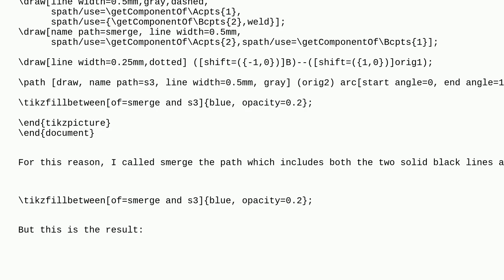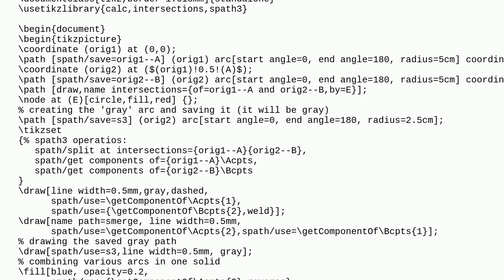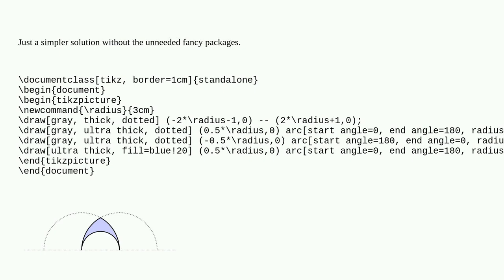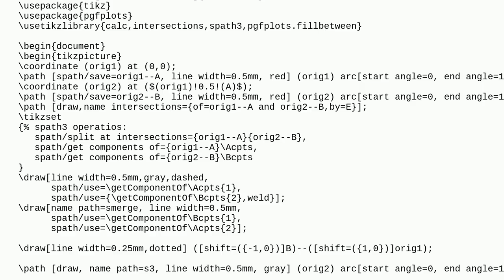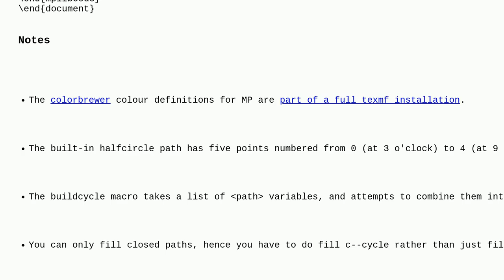Tex: TikZ, fill the space between two paths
TikZ, fill the space between two paths

A special thanks goes out to the awesome community

  tikz-path fillbetween tikz-node tikz-pgf intersections